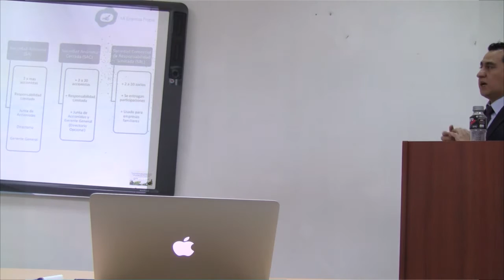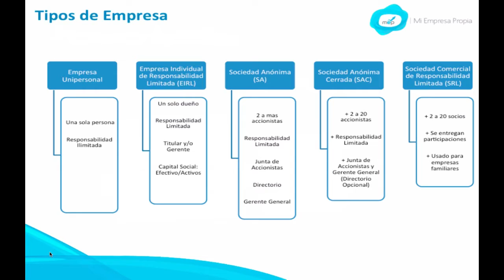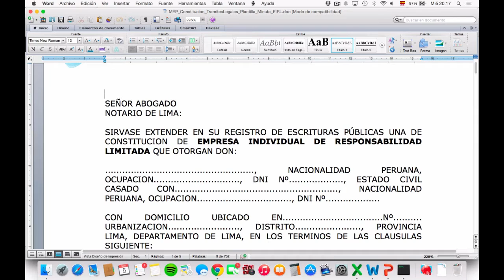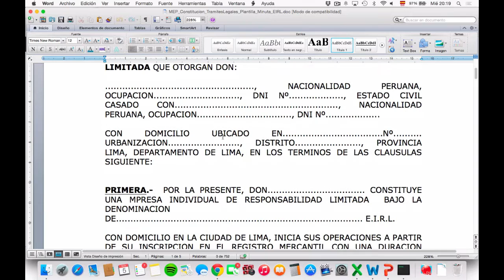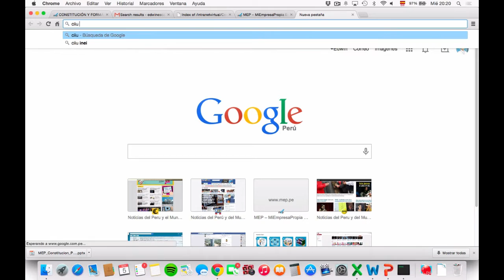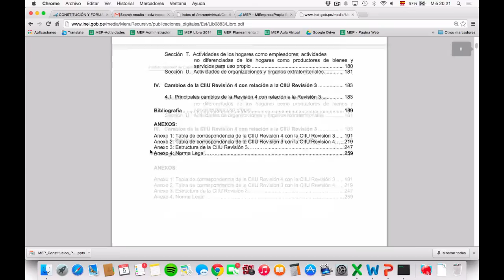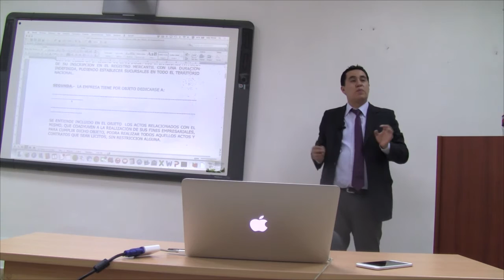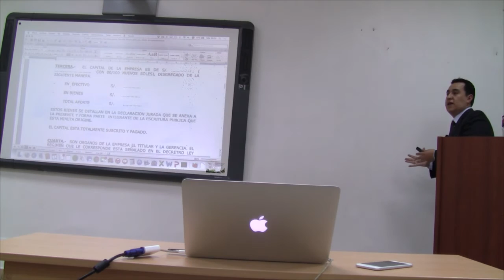MEP: Curso de Creación y Gestión - Constitución y formalización - 5 de 12